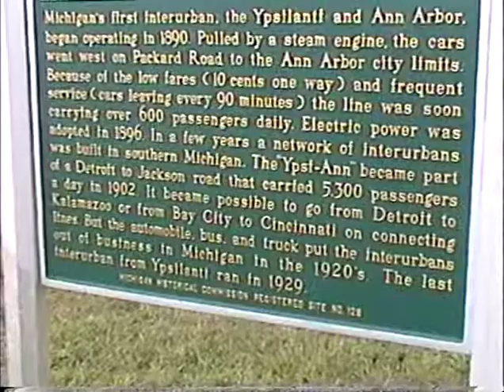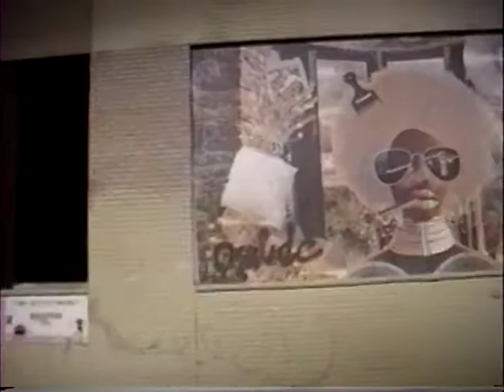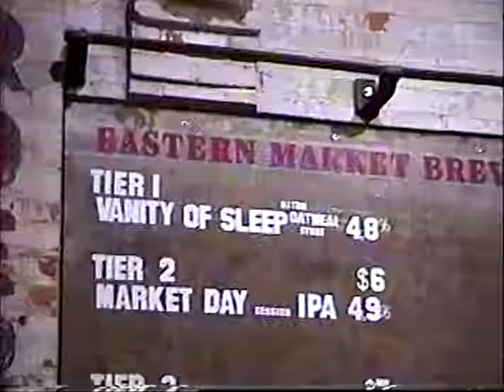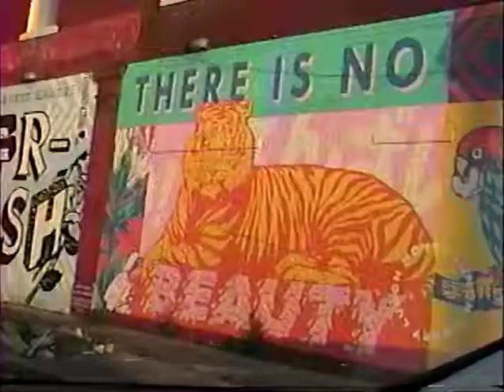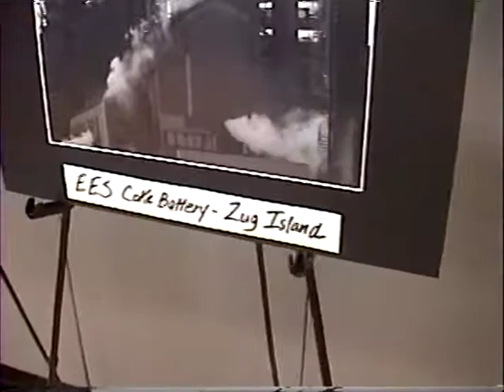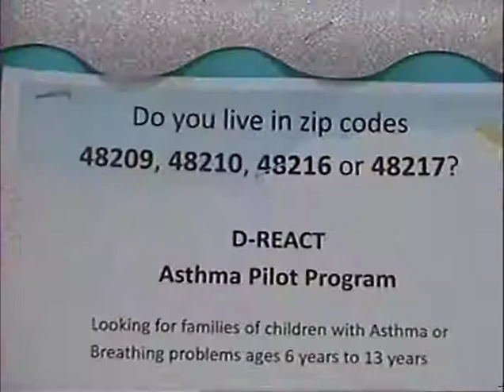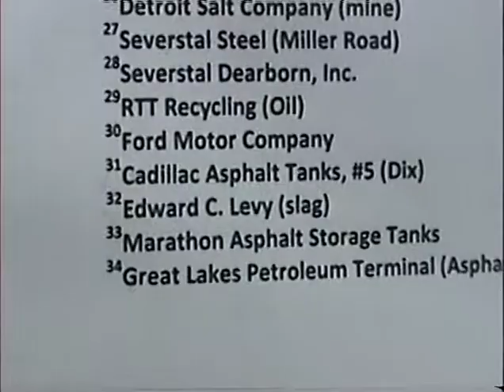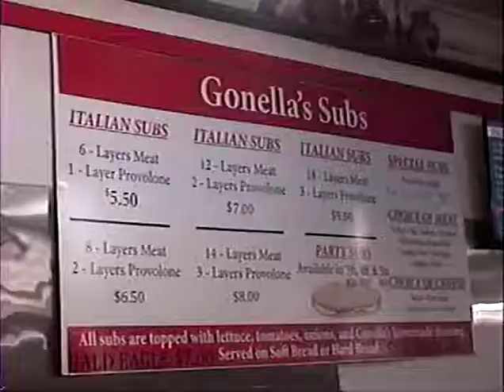Motor*Capital Urban Stuff 9/30/19